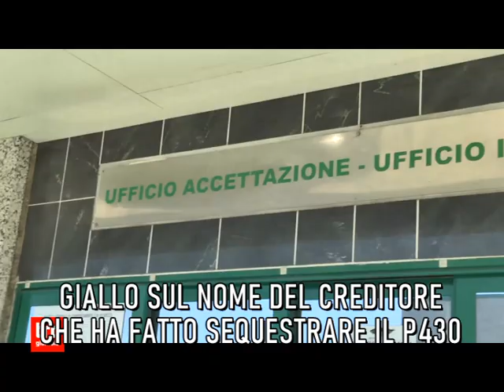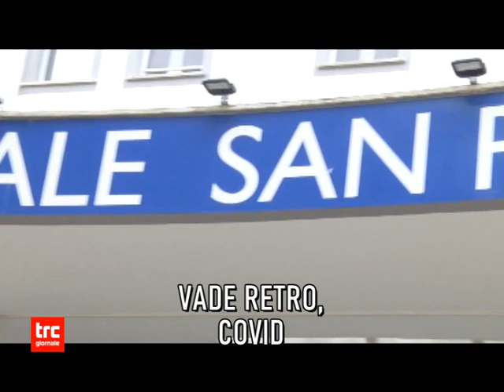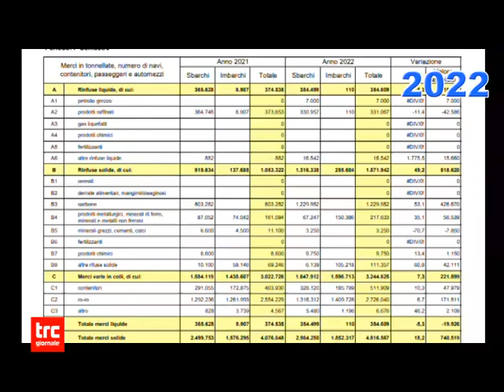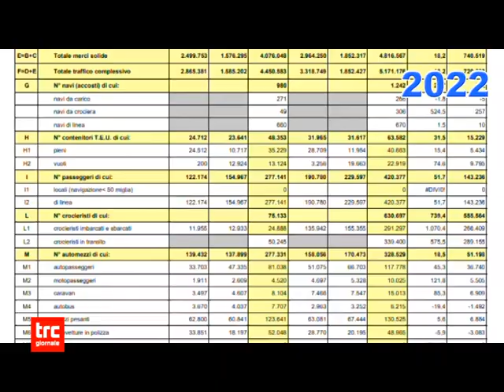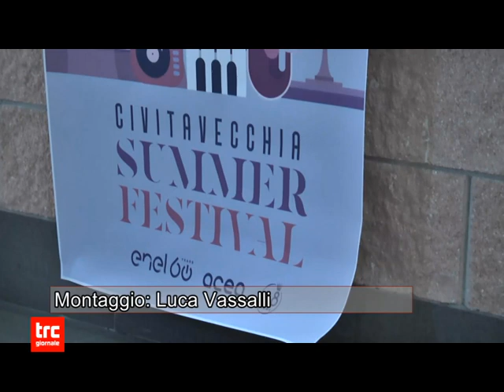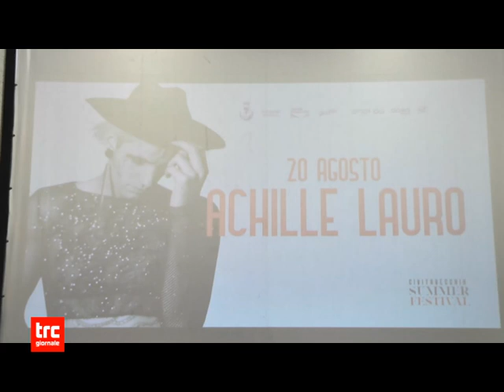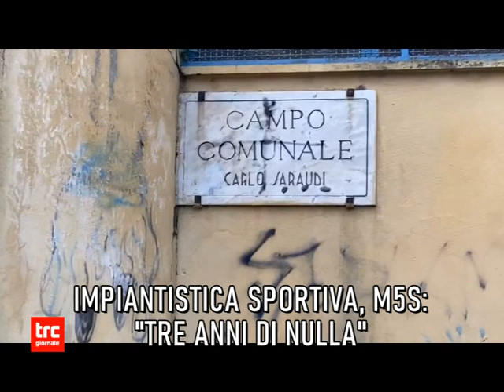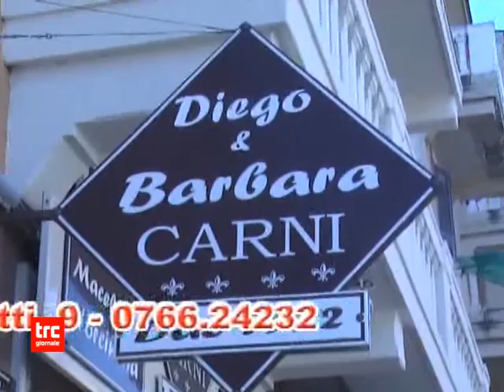TG SERA 26 LUGLIO 2022